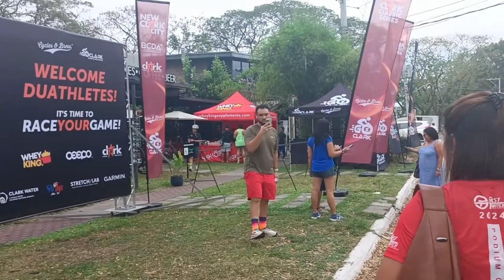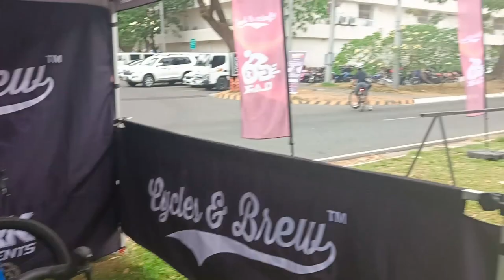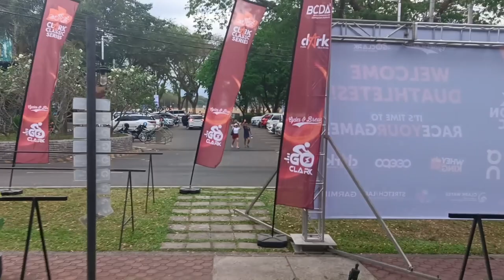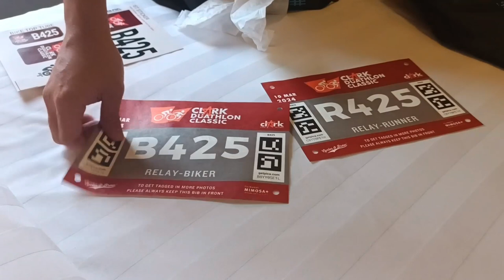CLARK DUATHLON CLASSIC (FEB 2024) RACE VLOG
follow me for more race vlog

follow me also on my IG FB and tiktok :)

Ride safe!